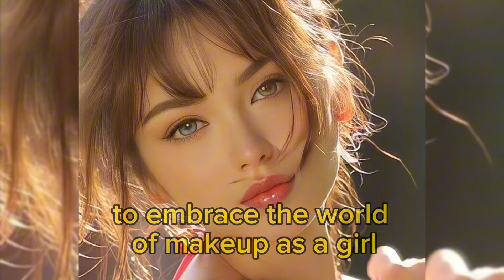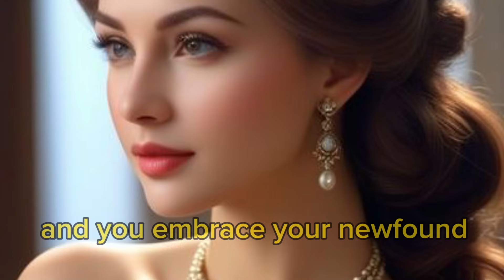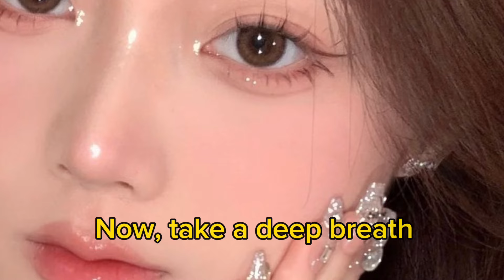HYPNOTIC FEMINIZATION ✨| FEMINIZE YOUR MAKE UP DESIRE 💄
Intense desire to wearing makeup
Hypnotic FEMINIZATION
FEMINIZE your makeup desire

In this video I will share you Hypnotize feminine makeup sides

In a clam and sooting voice

Close your eyes and take a deep breath allowing your mind to become more respective to these suggestions
Imagine yourself in a beautiful, serene room filled with soft, warm light . You feel a sense of peace and tranquility as you become more relaxed . Now visualize a mirror in front of you, reflecting your image.

As you gaze into the mirror you begin to notice subtle changes. Your body is becoming more feminine, your features softening ….

My stuffs
Hypnotize female version
Hypnotize makeup
Hypnotize feminine sides
Hypnotize feat fran
Makeup k lite Hypnotize krna
Larkin an Kese Hypnotize hoti hain
Beautiful girl with makeup
Girls beautiful faces
Angelic face
Asian girls
Asian girls 6000
Hypnotize feel good
Hypnotize featuring akon
Hypnotize feel high
Hypnotize feat 2pac
Female hypno 2
Girls hypno by perfume
Hypnosis for good girls
Hypnosis for girls
Hypnotize with a touch
Female mind control
Girl is Hypnotize with a video